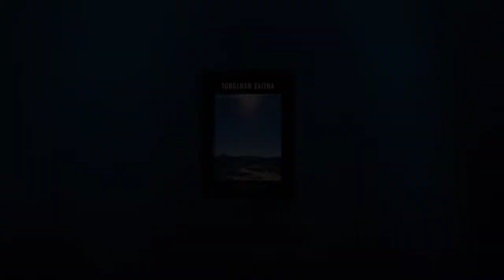Banghangin zi/pasalte ေဖာက် ပြန် (Zehphi) hiam? Dr. Lian Muan Kim (Tongluan Zaitha No.782)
Banghangin zi/pasalte ေဖာက် ပြန် (Zehphi) hiam? Dr. Lian Muan Kim (Tongluan Zaitha No.882)